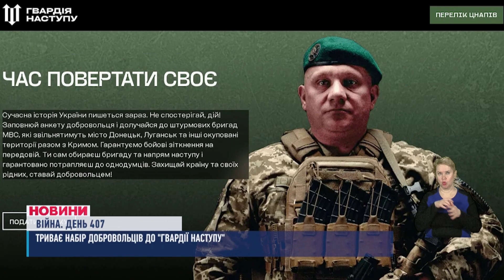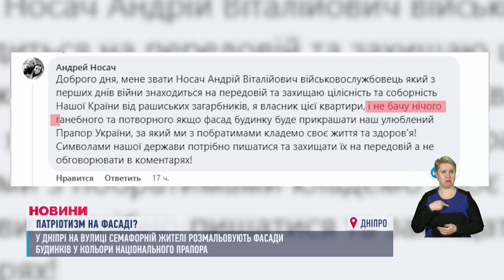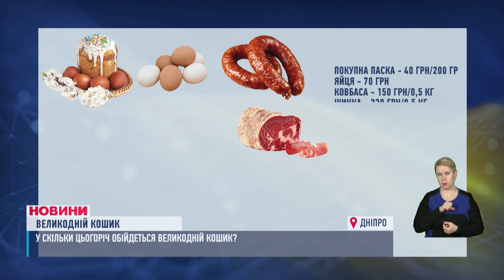НОВИНИ/Скандал навколо прапора / Священник-розбещувач /Ціни на Великдень /Незвична виставка/06.04.23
Події Дніпра, області та країни за 6 квітня:
00:00 Анонс
01:09 У Дніпрі священник розбещував рідних доньок
01:44 Автотроща на Слобожанському проспекті
02:18 164 "замінованих" школи: у Дніпрі активувалися кібертерористи
02:37 З неблагонадійної родини на Криворіжжі вилучили трьох неповнолітніх
03:11 Окупанти з важкої артилерії вкотре вдарили по житловим кварталам Нікополя
03:50 Ворог продовжує штурмувати Бахмут, тривають вуличні бої
07:22 СБУ затримало фанатів "руського миру" і заблокували ворожу агітацію
07:50 У Дніпрі скандал навколо утеплення для будинка в кольорах національного прапора
10:12 Позашляховик для наших захисників придбали у Кам'янському
11:06 Скільки коштуватиме Великодній кошик цьогоріч?
15:52 Виставка унікального 11-річного художника відкрилась у Дніпрі
19:55  Погода на 6 квітня